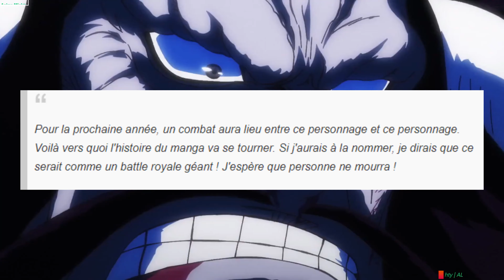LA MORT DE GARP FACE A BARBE NOIRE ET LE PARALELISME DANS ONE PIECE ENFIN DÉVOILÉ ONE PIECE THEORIE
N’hésite pas à rejoindre notre équipage en t'abonnant à la chaîne pour vivre plein d’aventures en notre compagnie !

Musique de l’intro by Carameii

COPYRIGHT - One Piece by © Toei Animation COPYRIGHT - One Piece by © Eiichirô Oda - Shūeisha (Japan)